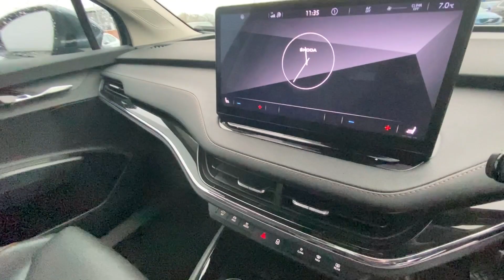SKODA Enyaq iV 80 82 kWh 150 kW Suite WN21VMV